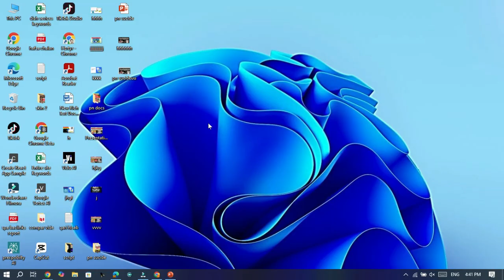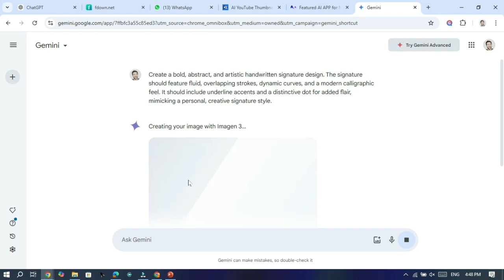Create AI Handwritten Signature | Turn Your Name Into a Stunning Handwritten Sign for free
in this step-by-step video tutorial, you will learn How to Create AI Handwritten Signature | Turn Your Name Into a Stunning Handwritten Sign